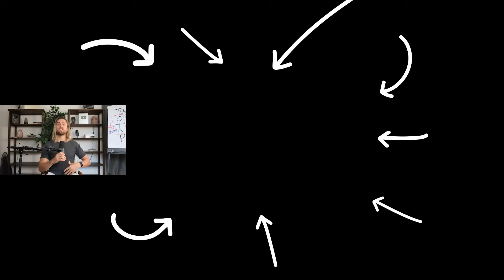5 Confidence SECRETS that Make You Attractive AF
Become ATTRACTIVE AF like this! Join the 21 Day Magnetic Abundance Challenge to remove limiting beliefs about money and become a more abundant you in just 21 days!